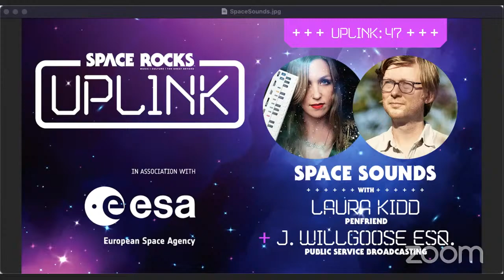Uplink 47: Space Sounds with Laura Kidd and J. Willgoose Esq.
Join us on Thursday 6th May for Uplink 46 with musician/producer Laura Kidd and multi-instrumentalist J. Willgoose Esq., founding member of the alternative band, Public Service Broadcasting. to talk about their unique use of space as musical source material.

Laura Kidd is a music producer, songwriter and indie rock recording artist based in Bristol, UK who works under the solo project name of  Penfriend. With her time split between writing, recording and performing in her home studio The Launchpad, making her critically acclaimed podcast series Attention Engineer and heading up a vibrant online community, Laura is on a mission to create supportive spaces of all kinds for those who need them, gently encouraging creativity in everyone who crosses her path. Her new album Exotic Monsters – which uses samples from ESA's ESTEC facility – is out on 21st May.
 J. Willgoose Esq. is the original member of alternative/indie band Public Service Broadcasting, known for sampling old public information films, archive footage and propaganda material. The band have released three albums, Inform-Educate-Entertain (2013); The Race for Space (2015); and Every Valley (2017). The Race for Space was supported by two shows at the National Space Centre in Leicester to celebrate the album's launch. The album charted just outside the top 10 in 11th place in the UK in its release week and reaching Number 1 in the UK Independent Charts for that week. A follow-up EP Sputnik/Korolev was released at the end of 2015. In 2019, Public Service Broadcasting performed a specially commissioned new arrangement of The Race for Space on 25 July 2019 in a late-night Prom, joined by London Contemporary Voices and the Multi-Story Orchestra, the performance being shown on BBC television the following night.

Space Rocks is a celebration of space exploration and the art, music, and culture it inspires, in association with the European Space Agency.

While you're at it, sign up to our newsletter Instagram at @spacerocksofficial and on Facebook at @spacerocksofficial.
You can also sign up to our new weekly newsletter MISSION UPDATE right